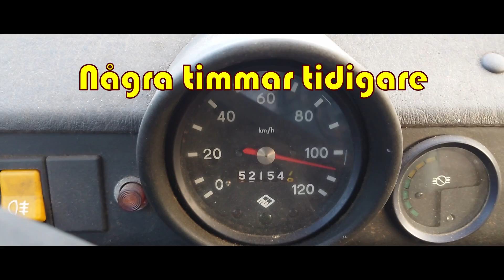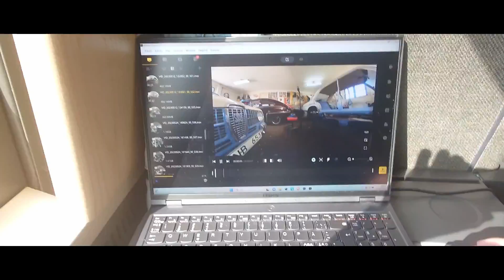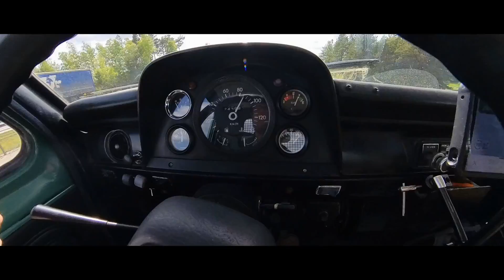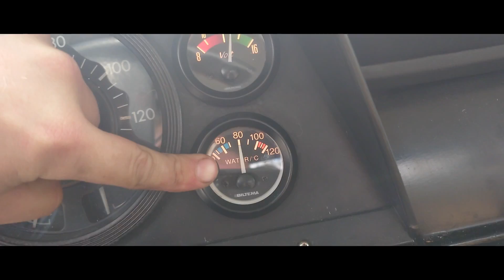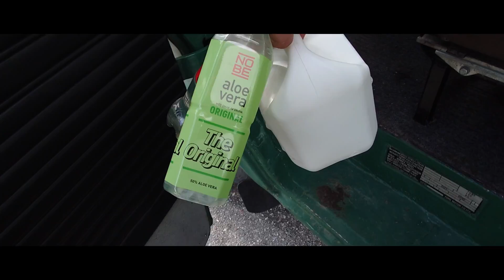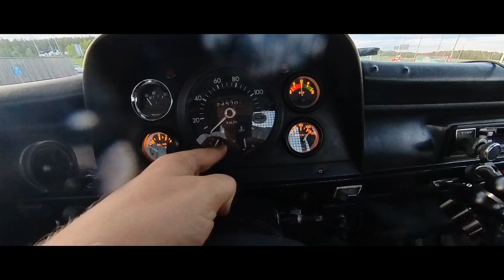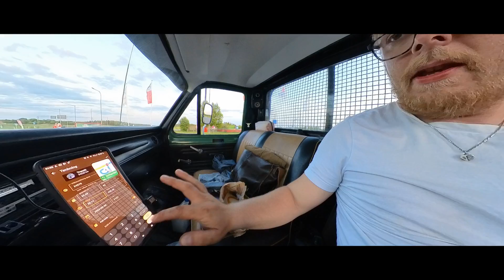Kör Hem Ford Transit från Stockholm (och får motorstopp på E4)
Jag åker till Stockholm för att hämta upp min nya veteranbil, en Ford Transit mk1 från 1978! Dessvärre stöter jag på patrull på vägen hem...

Kör du också veteranbil? Gå gärna med i vår grupp!